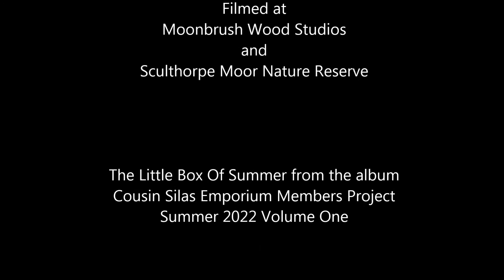Jeff Appleton - The Little Box Of Summer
From the forthcoming album Lotus, and the Cousin Silas Emporium Members album Summer Volume One.

For all other things Jeff Appleton and Pas de la Dame Sauvage, you can find a multitude of albums at the following links...